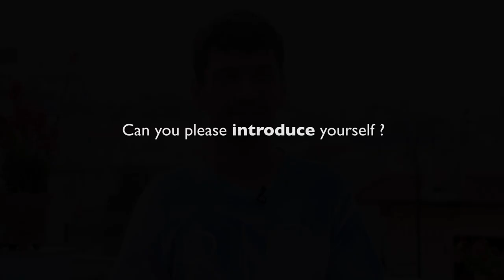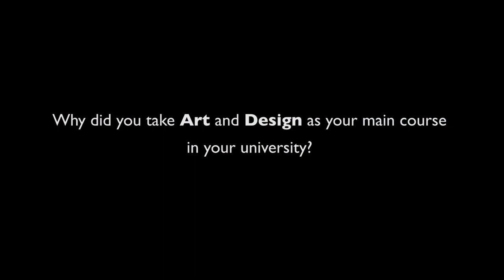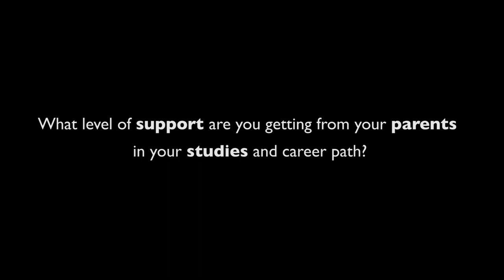Short chit chat with Saroj Shrestha-Interviews-Creative Brothers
Introducing one of our most important member of Creative Brothers - Shrestha Saroj.

Graphic and Art Genius Saroj, is one of the most crucial member of Creative Brothers, who have been producing all the Cover Arts, Thumbnails and Various Graphic works for Creative Brothers digital media assets. You can witness his awesome work on various online portals including YouTube, Apple Music, iTunes, Spotify, Amazon Music, Google Play and many other digital stores.

Since the inception of Creative Brothers in 2018, Saroj has been contributing in creating Graphic works for all the digital media production of Creative Brothers. We appreciate his hard work, dedication, world class work and awesome work ethics. We wish him all the successes in his life and his career in the world of Graphics Art and Digital Media.